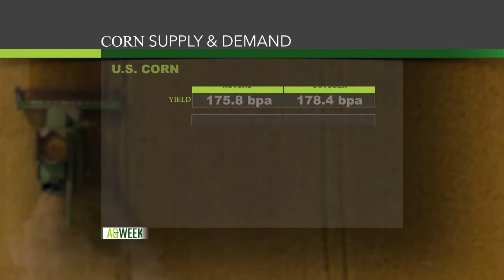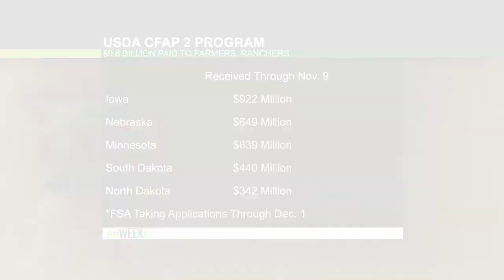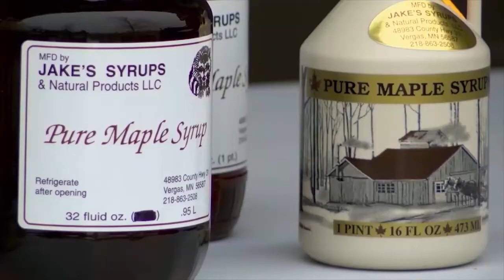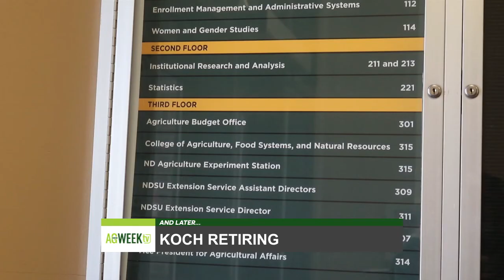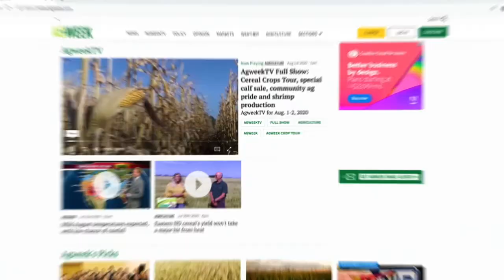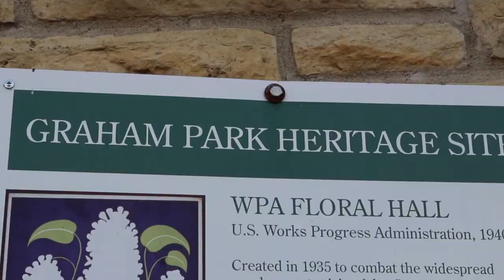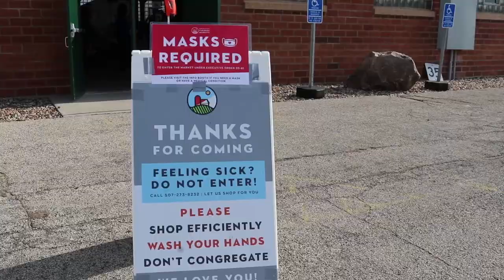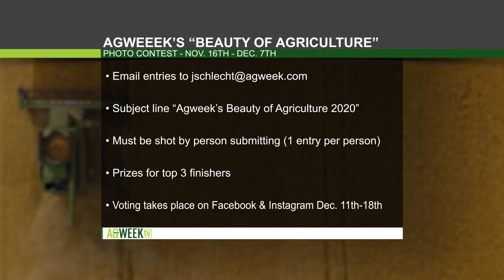AgweekTV Full Show S06E46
Agweek TV: Biden Ag Policy, New Secretary of Ag, November WASDE Report, Farmer Veteran Coalition, Rochester Farmers Market, CFAP 2 Payments, New ND Pulse Processor